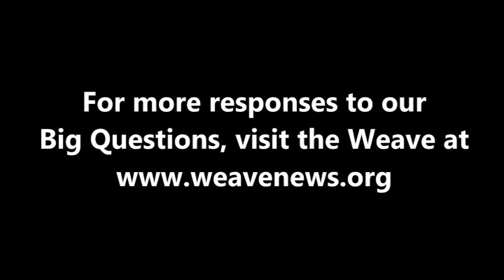Don Romesburg on gender equality